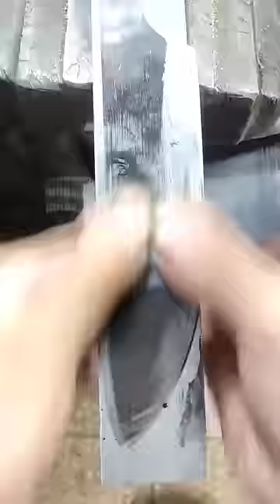making kitchen knife with goat horn